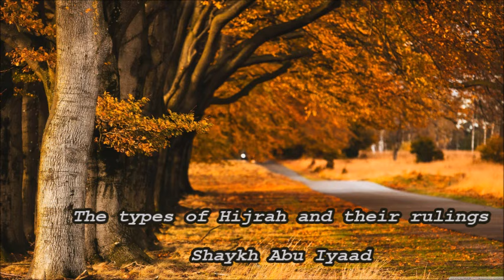The types of Hijrah and their rulings... Abu Iyaad